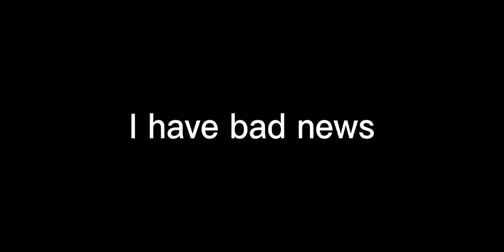I have bad news